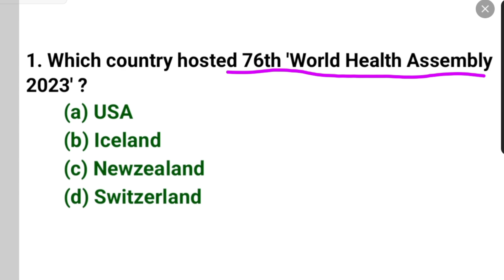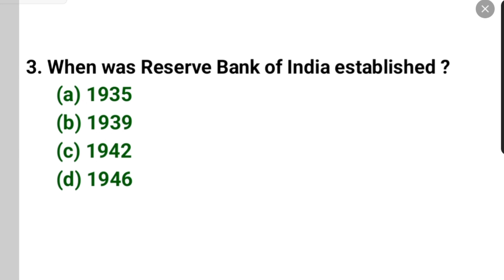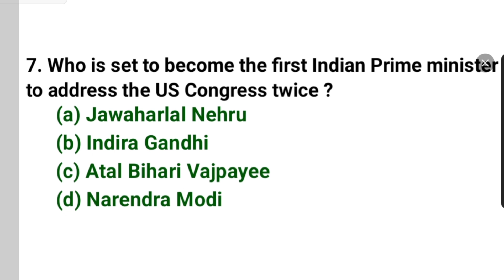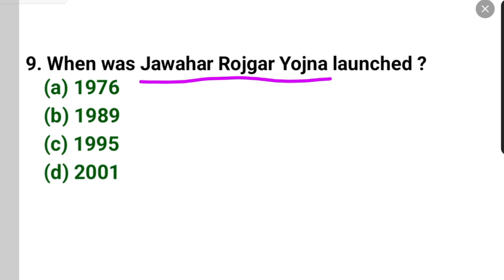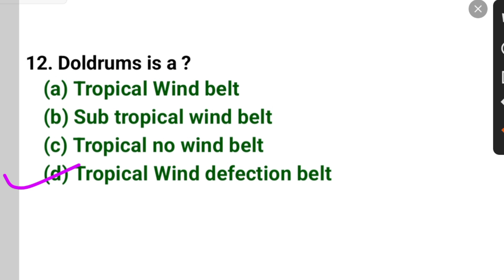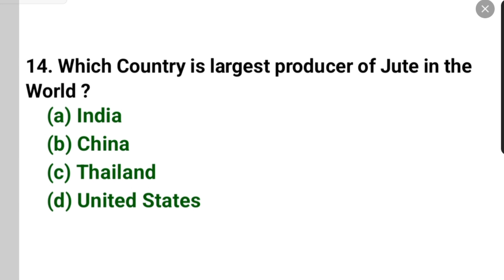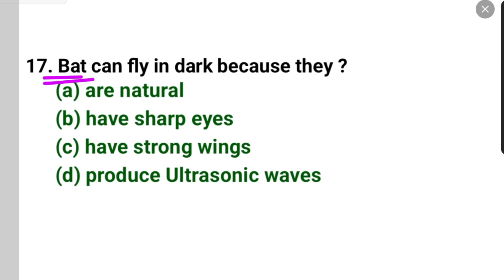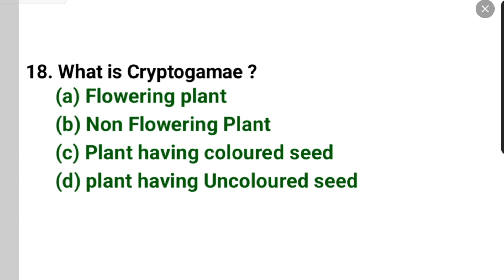Super 20 Important GK Questions | General Knowledge Important Questions For All Competitive Exam